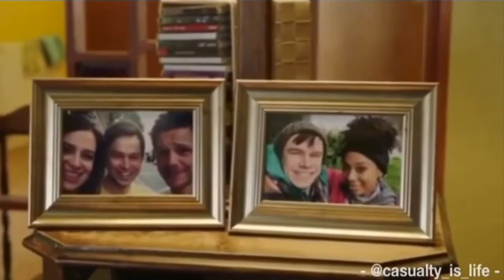Holby city ~ Arthur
My edits are watermarked with my instagram name, just so there’s no confusion over why it’s there 🙃